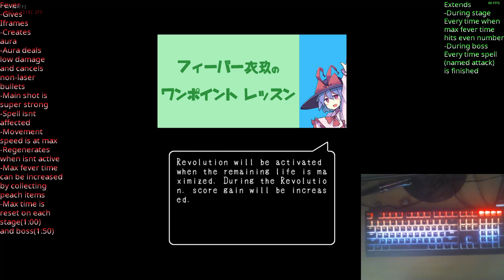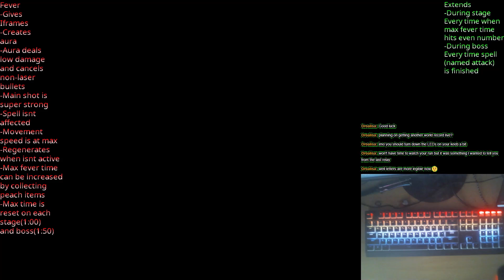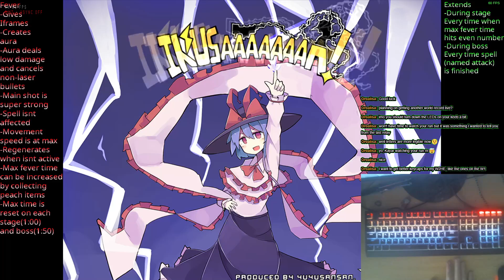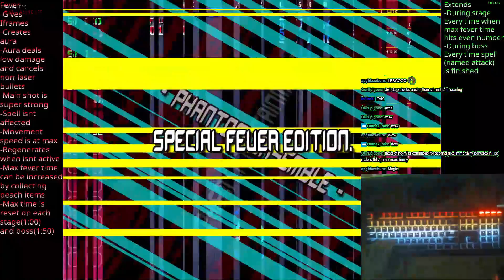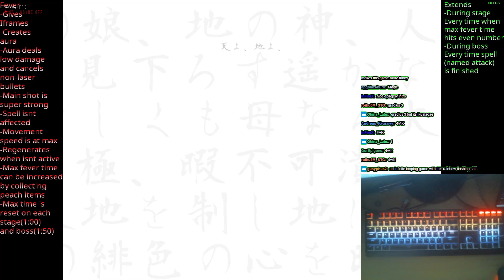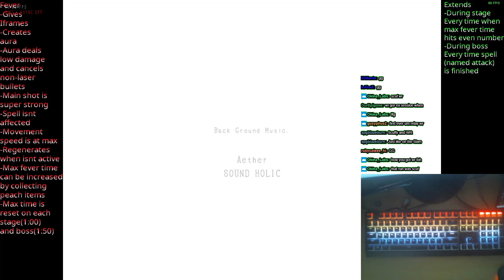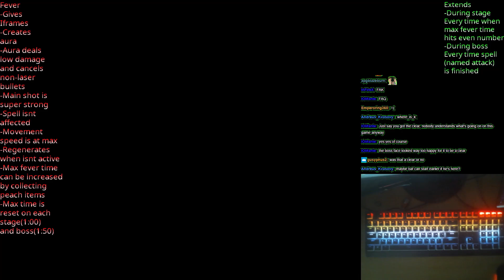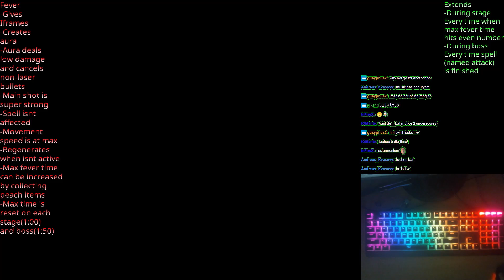[Ultramania Spring Relay 2022 Day 2] 4. IKUSAAAAAAAN! by Silver Star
Platform: Steam
Goal: Lunatic Mode Scoring + Extra Mode Scoring